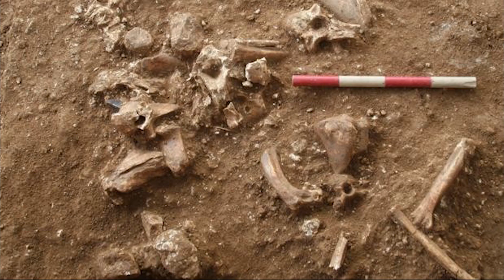Hallan en Israel una nueva especie humana desconocida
El fósil fue encontrado tras excavar unos 8 metros y se le dio el nombre del lugar donde fue descubierto: Nesher Ramla Homo.

Hallazgo histórico en Israel: los huesos de un hombre primitivo, desconocido para la ciencia y que vivió hace al menos 130.000 años, fueron encontrados en un sitio de excavación en Nesher Ramla cerca de la ciudad de Ramallah.

En el descubrimiento participó el español Juan Luis Arsuaga, catedrático de paleontología de la Universidad Complutense de Madrid, que fue publicado en la revista Science. Los científicos han concluido que estos fósiles representan una población única del Pleistoceno medio que se identificó por primera vez.